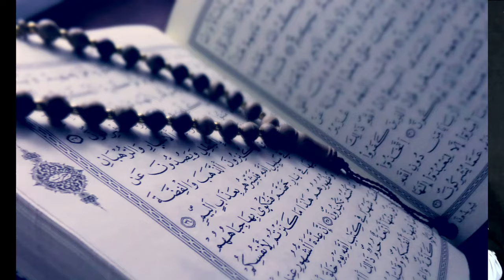আউলীয়া হবেন #৯০ দিনে ,aolia hoben #90